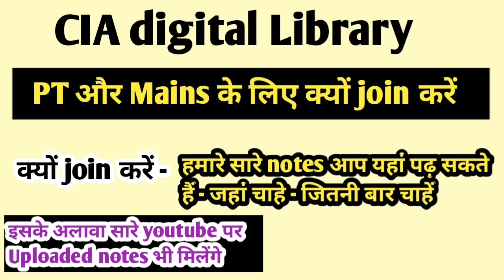Bpsc 64th final selection - Ashish Prakash Aman - Rank - 154 - Assistant Director Social Welfare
Aapke sare sawalo ka answer